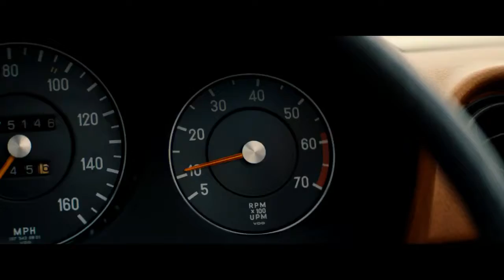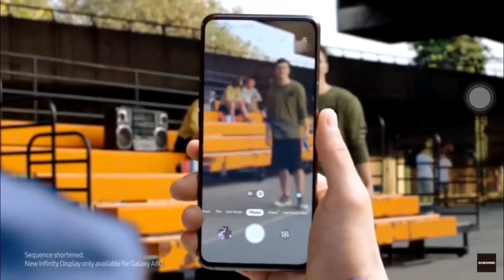Realme 5 64MP Camera, Indisplay Fingerprint, Launch Date In India, Price, Specs, Leaks